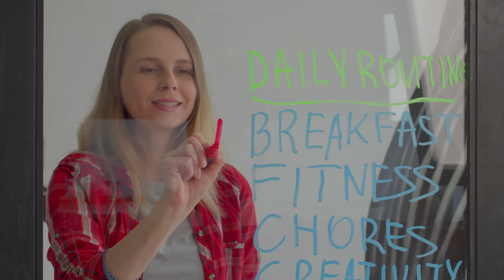AUFWACHEN! Das muss JETZT mal raus...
Seit Jahren entwickelt sich die Supplement-Industrie ins extreme.
Viele naive Konsumenten verstehen aber nicht, was wirklich dahinter steckt! Das ganze Problem ist eure Unsicherheit und wie sie von großen Firmen ausgenutzt wird. Wacht endlich auf!